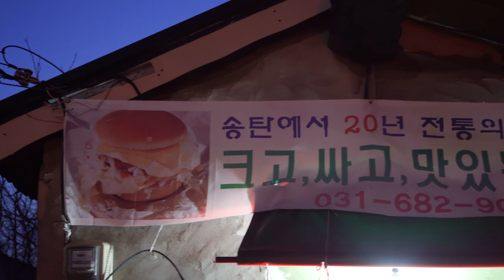송탄맛집! 송탄햄버거 - 20년 전통의 맛집, 크고,싸고, 맛있는 햄버거 이름없는 추억의 햄버거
평택시 송탄 햄버거
3,500KRW

길거리음식에 정성을 담아
즐거운 영상으로 만들기 위해 노력하는 야미뉴스입니다.
오늘도 응원해 주셔서 감사합니다.

YummyNEWS is trying to make fun StreetFood videos!
Thank you for your support today.